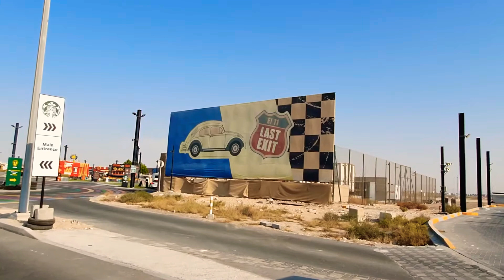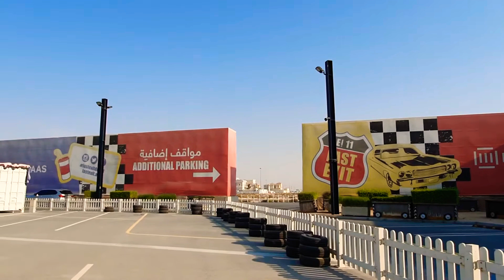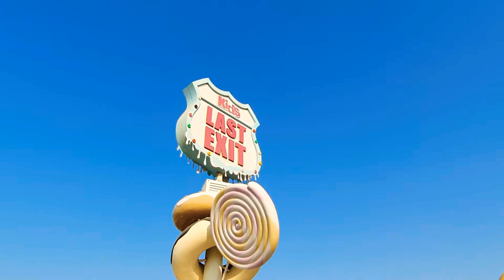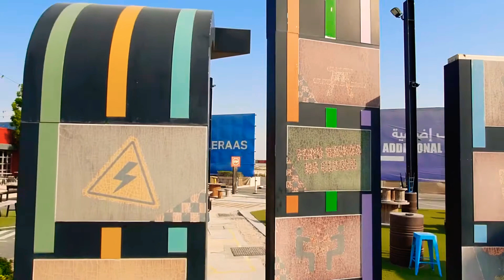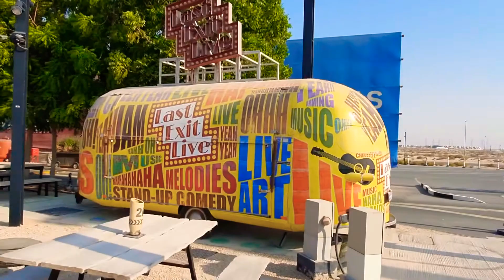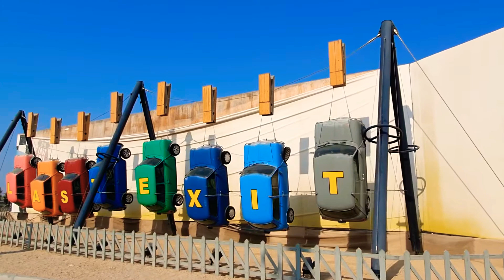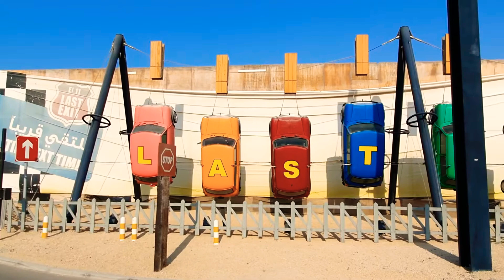Walk with me so you’d feel better 😊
A pit stop featuring retro food trucks, fab dishes, and family events. You can find it on the way from Abu Dhabi to Dubai. Have some good food, enjoy the decorations, span cool photos at Last Exit DXB